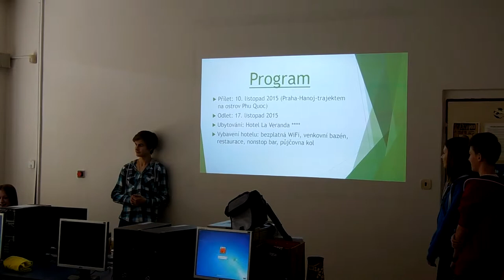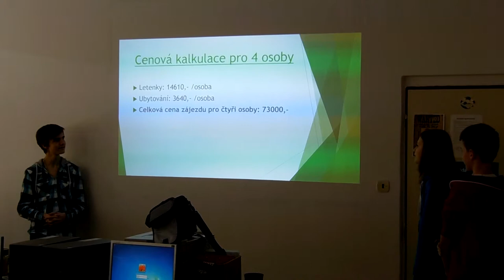Projekty EU, OPVK, Zeměpis 1/5